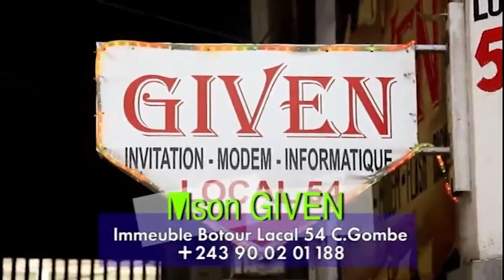LIWA YA GUY GOLA: BOLANDA REACTION YA CINDY2